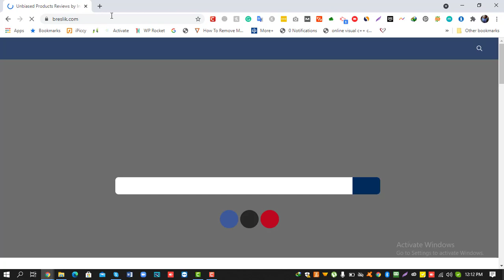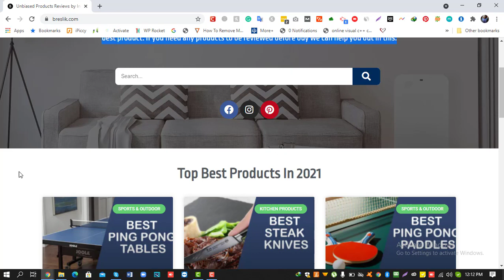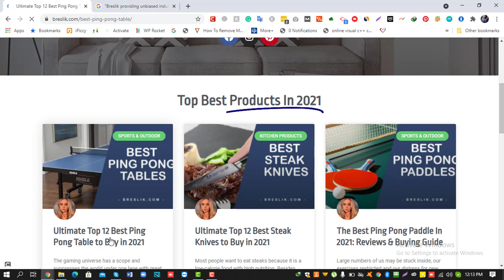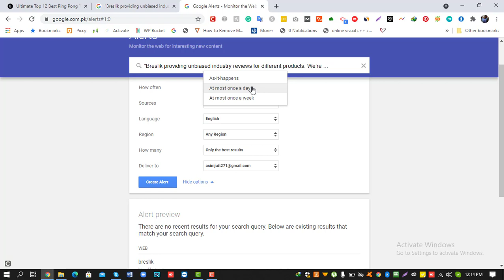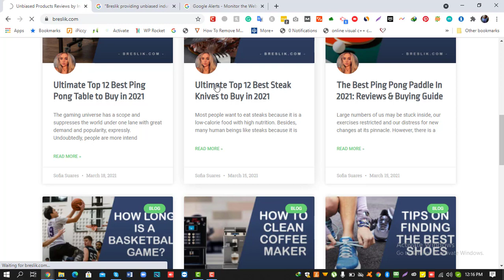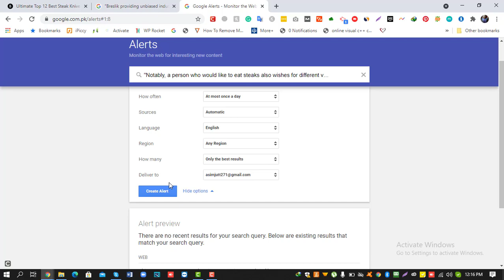How To Get Notification When Someone Copied Your Content | Google Alert | Xero Stuff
To Get Notification When Someone Copied Your Content You need to follow these steps:
1. Copy a short piece of content from your article.
3. Place your piece of content
4. Set settings
5. Got notifications!
Google Alerts is a content change detection and notification service, offered by the search engine company Google to detect copies of the content.

Like XERO STUFF on Facebook!